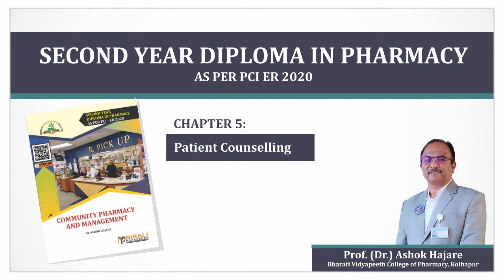Chapter 5 - Patient Counselling | Community Pharmacy and Management | SY Diploma Pharmacy | Nirali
In this Video, Professor Dr. Ashok Hajare explains the fifth chapter of the Book on Community Pharmacy and Management to the students of Second Year Diploma in Pharmacy.

This video is based on the Textbook published by Nirali Prakashan.